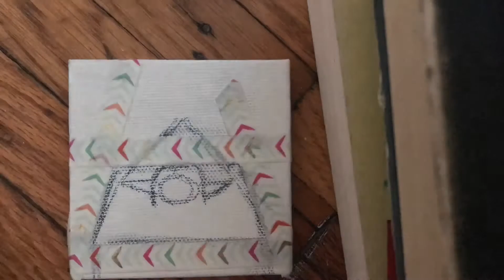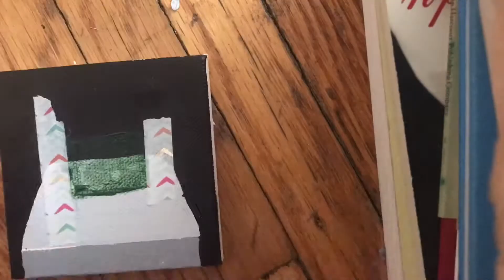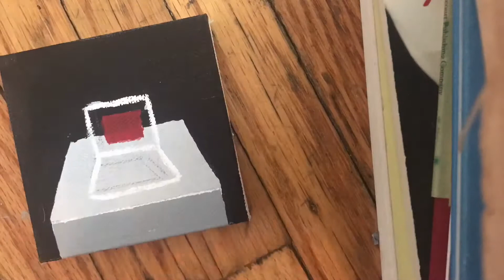SPEEDPAINT || Petscop - 4 Caskets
Just a quick speedpaint of the 4 "caskets" from Petscop 20. I had exactly 4 mini canvases and thought this would be a fun little project. Clearly I'm a bit out of practice with painting, but I like how they turned out nonetheless!